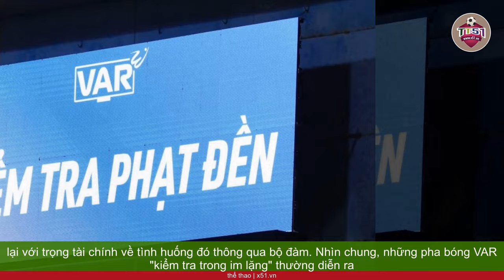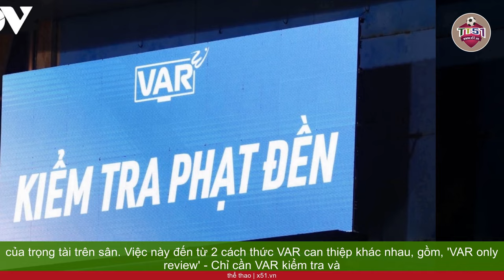VAR Ở V-LEAGUE BỊ CHỈ TRÍCH, TRƯỞNG BAN TRỌNG TÀI VFF LÊN TIẾNG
Sau trận đấu giữa Viettel FC hoà 1-1 với CLB Thanh Hoá trên sân Hàng Đẫy tối 27/10, nhiều Cổ động viên đội khách bày tỏ thắc mắc về tình huống đội nhà chịu phạt đền nhưng không thấy dấu hiệu VAR vào cuộc.